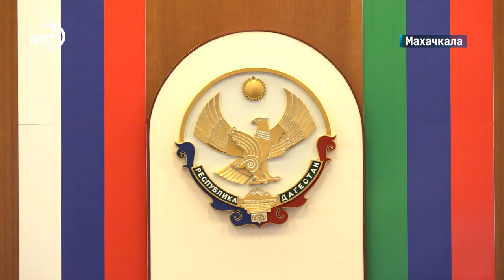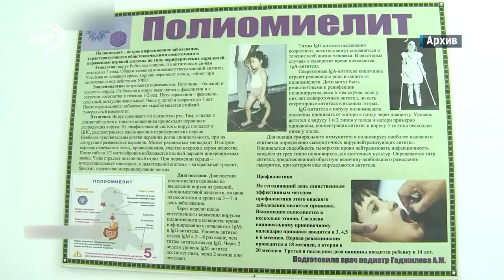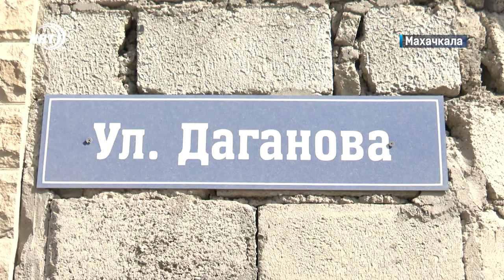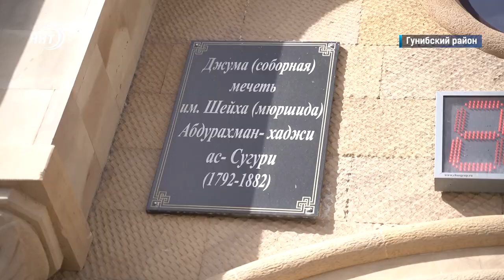Новости Дагестана за 28.02.2023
1. Начал с проектов и цифр, закончил стихами о родине! Глава правительства республики отчитался перед депутатами НС.

2. Привиться нельзя болеть! Где поставить запятую? О проблемной  ситуации с вакцинацией  в республике  расскажем в выпуске.

3. Выпил, угнал сел в тюрьму.. Полицейские  по горячим следам задержали 40 летнего махачкалинца, угнавшего чужое авто.

4. Победителей и проигравших не было! О дружеской матчевой встрече  Юных спортсменов  Дагестана и ДНР, расскажем в спортивном блоке.